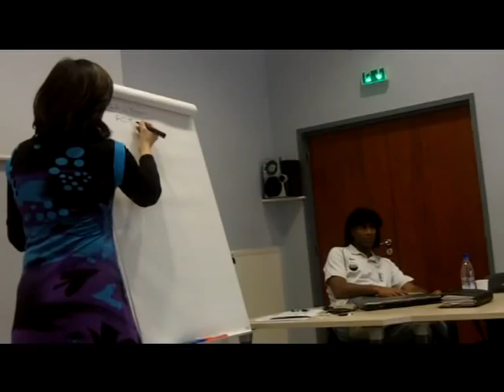LLF-Le club citoyen : Formation de Formateurs au FC Metz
Dans le cadre de son plan d'accompagnement des clubs lorrains engagés dans l'action citoyenne, la LLF a formé une vingtaine de médiateurs relais en mars dernier. Retrouvez le compte rendu en images de ces 2 jours passés au Centre de Formation du FC Metz.